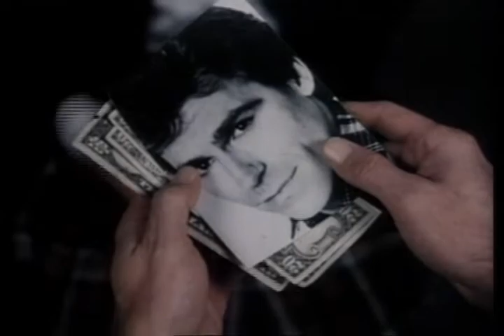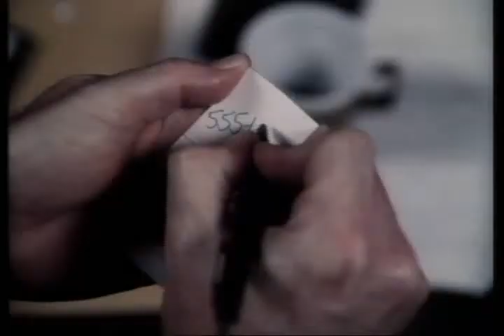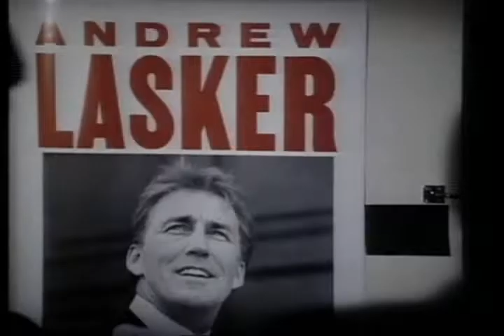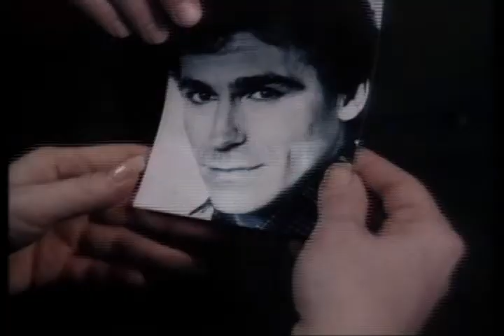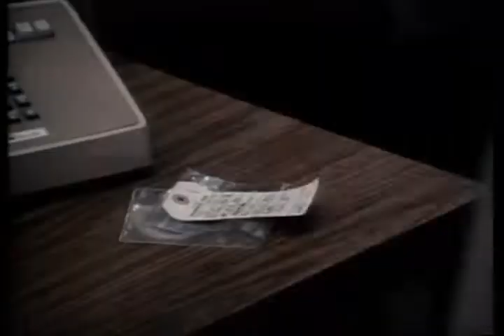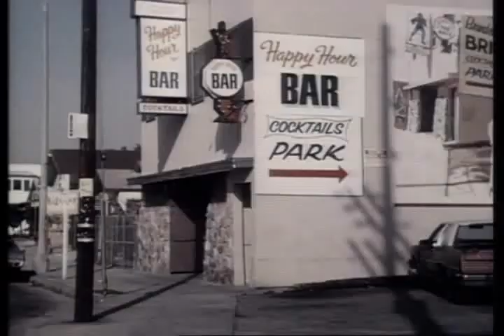DadTV's Clip of the Day: 'Mickey Spillane's (The New) Mike Hammer' S03e10 "Little Miss Murder" 1987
In this episode, A private school girl hires Hammer to find her father, a man who was the getaway driver for a hotel robbery to order to fund his daughter's school fees. The solution goes all the way up the social ladder to a senate candidate. Recurring character in this episode - Ozzie. Notable guest stars - Jeff Conaway, Tricia O'Neil.